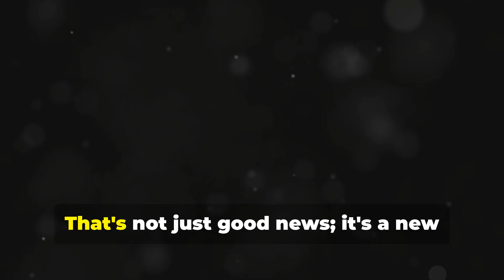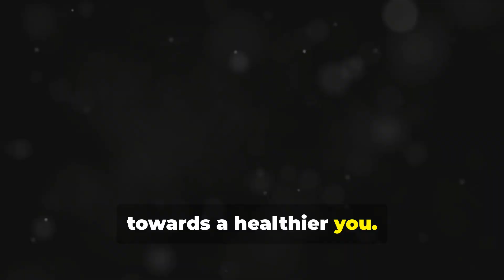How to Quit Smoking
Smoking is known to increase the risk of heart disease and cancers. It also impacts longevity and wellness. Quitting smoking is achievable and there are some known strategies to help you with the process.